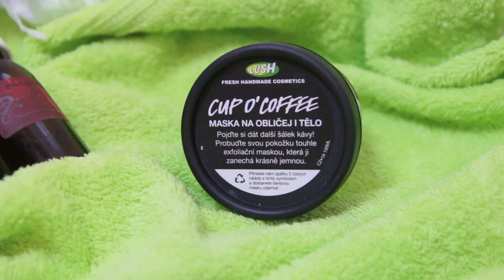Moja Letná Večerná Rutina // collab Moni eM ♡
Pripravila som si pre vás zase niečo z beauty oboru a preto som sa rozhodla, že najbližšie video musí byť sranda!! :D Tak si teda užite double rutinu, pretože rannú rutinu vám prináša Moni eM :) určite kuknite jej kanál celý lebo je to najlepšia youtuberka na SK/CZ scéne :)